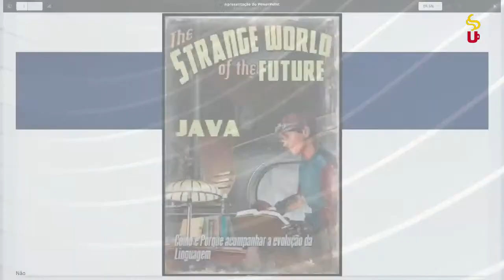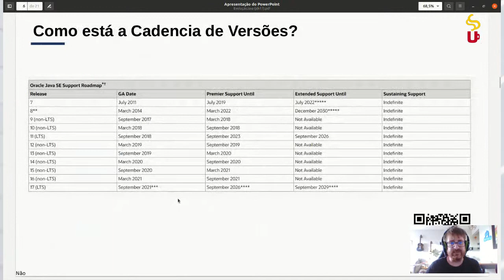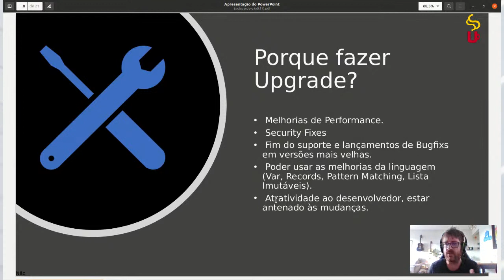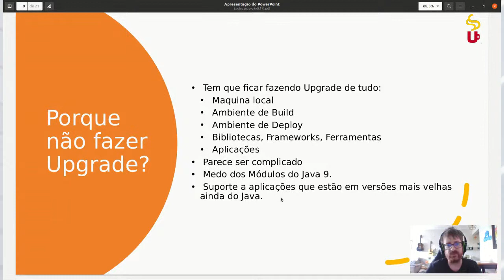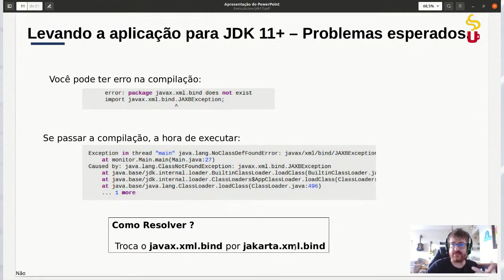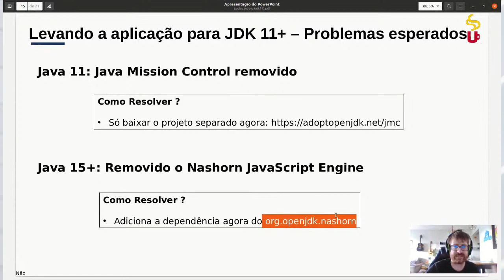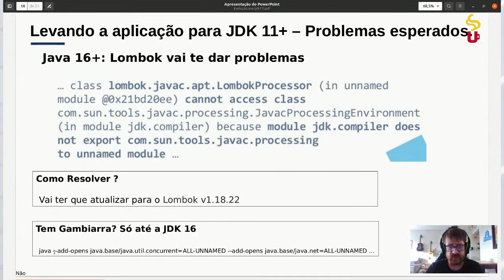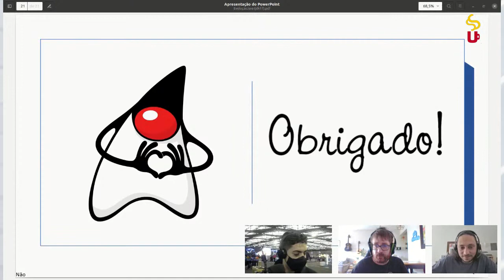Career Conversations with Friends - by Bruno Souza